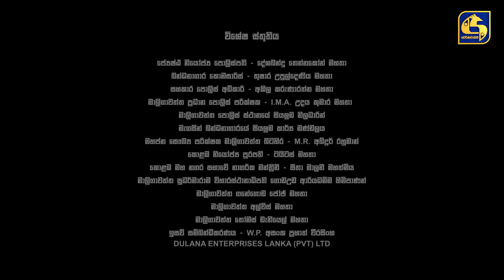Once upon a time in COLOMBO ll Episode 55 || 24th April 2022